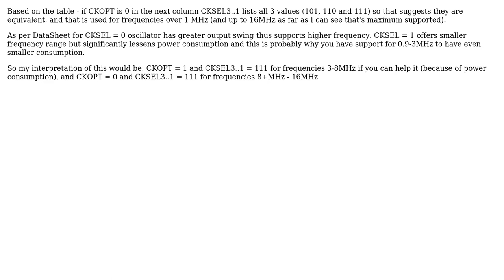Electronics: ATmega fuses for external crystal oscillators greater then 8 MHz (2 Solutions!!)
Electronics: ATmega fuses for external crystal oscillators greater then 8 MHz

With thanks & praise to God, and with thanks to the many people who have made this project possible! | Content (except music & images) licensed under CC BY-SA | Music | Images & others | With thanks to user stevenvh user PetPaulsen user NickHalden user Mihailo and the Stack Exchange Network Trademarks are property of their respective owners. You are responsible for your own actions.